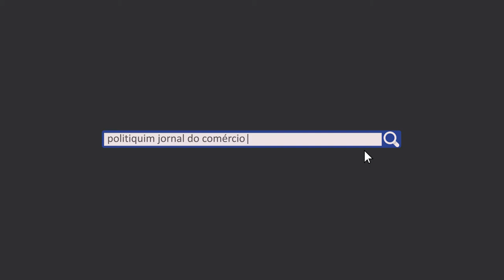Líder do Governo Sartori defende pacote de reformas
O líder do Governo na AL, deputado Gabriel Souza, está no Politiquim, que mergulhou no Pacote de Sartori. "O RS quer mudança, mas ninguém quer mudar. Quando vai mexer na FEE, não pode; na FEPPS, não pode; na Corag, não pode; nas carreiras, não pode; nos incentivos fiscais, não pode; nos Poderes não pode. Onde que pode?"